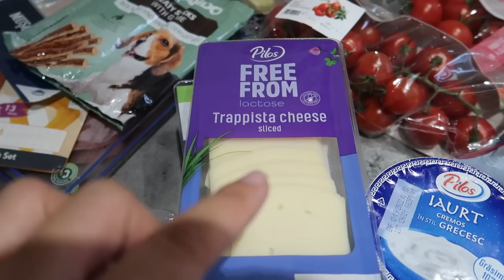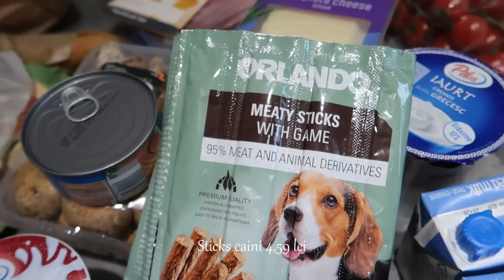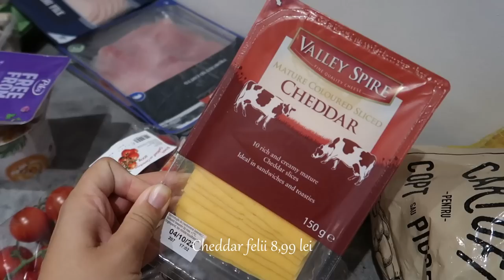Vlog cu de toate/ Ne-am intors acasa/ Cumparaturi Lidl, Curatenie in living si Stam la povesti